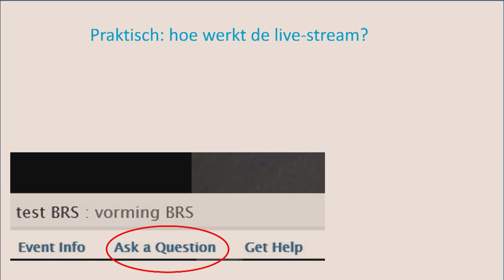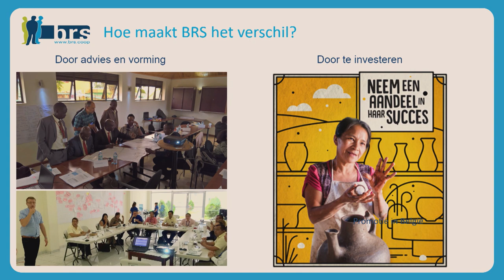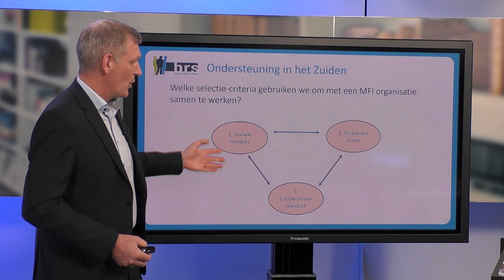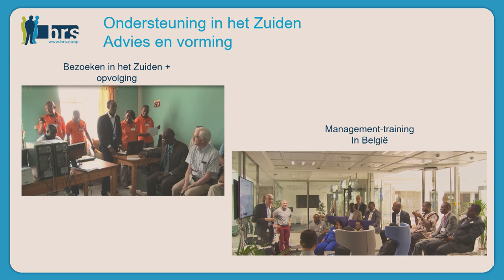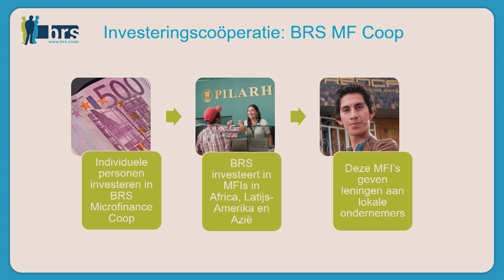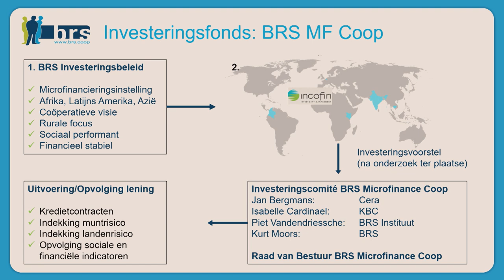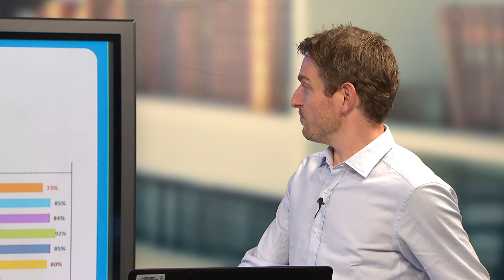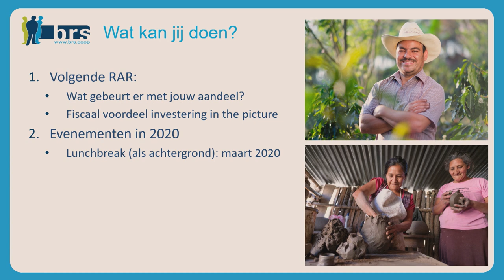Webinar - "Achter de schermen bij BRS"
Met deze webinar willen we jullie meer inzicht geven over de werking van BRS : wat is de achtergrond van BRS? hoe financieren wij onze activiteiten? hoe dragen we bij aan de toegankelijkheid van financiële diensten voor de kleine ondernemers in het Zuiden? hoe werkt onze investeringscoöperatie? en wat doen we in België?